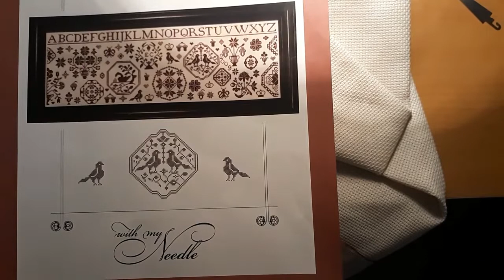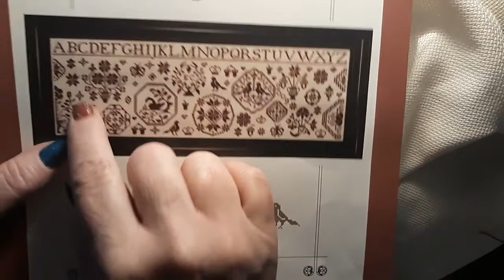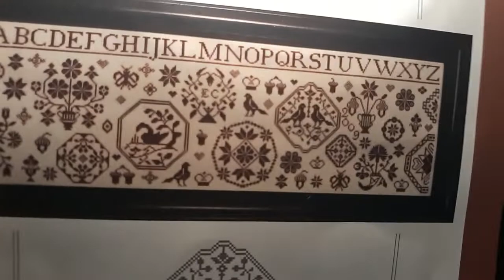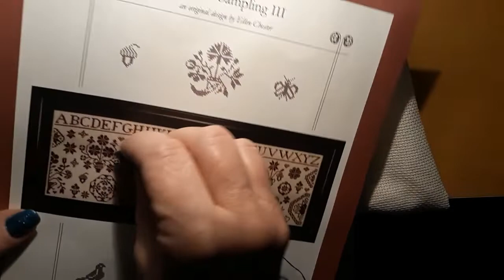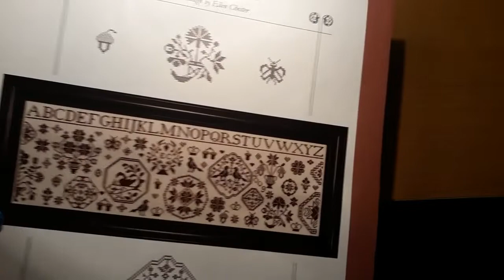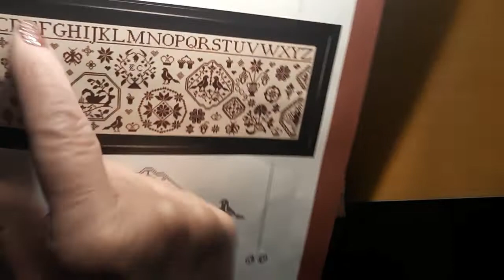May Sania Day # 29 5/29/20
Hello & Welcome. Today is Day # 29 of my May-Sania. Today I am working on Quaker Sampling III by With My Needle. Come work with me.